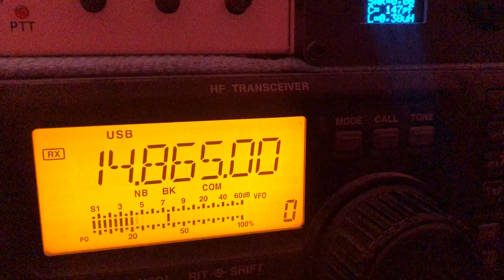E11a Oblique 227/32 groups